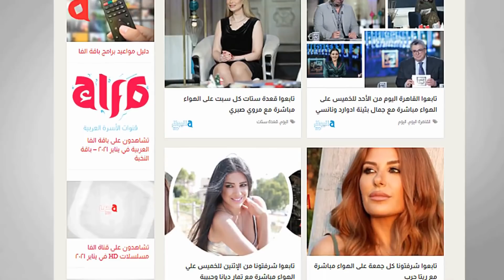الفنانة هدير عبد الناصر تكشف ردود الفعل التي تلقتها بعد دورها في مسلسل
ياشاطرة ياخاينة.. الفنانة هدير عبد الناصر تكشف ردود الفعل التي تلقتها بعد دورها في مسلسل

قنوات_الأسرة_العربية